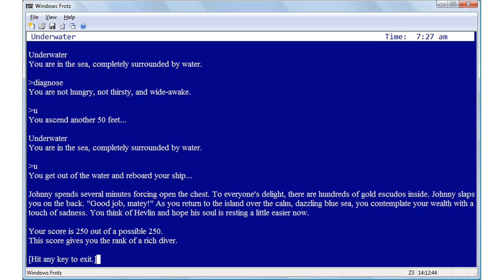Cutthroats PC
cutthroats pc review
cutthroats pc game windows 7
cutthroats pc gameplay
cutthroats pc game review
cutthroats pc game cheats
cutthroats pc game download
cutthroats pc game
cutthroats pc game